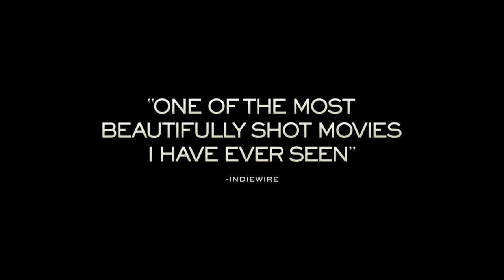The Eagle Huntress Official Trailer - Director Otto Bell, narrated by Daisy Ridley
Watch the trailer for The Eagle Huntress released on 23 December 2016 at selected Cineworld Cinemas. for more info and booking.